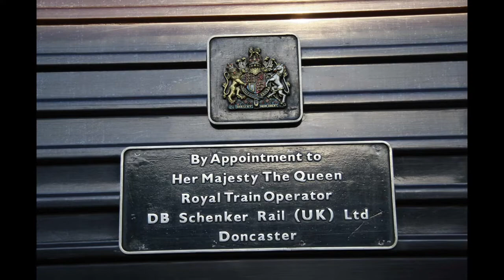Safe travels home, Your Majesty.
A brief Royal Train tribute to HM Queen Elizabeth II.